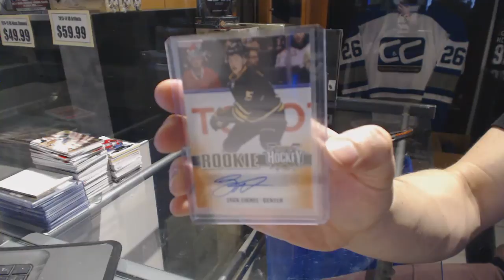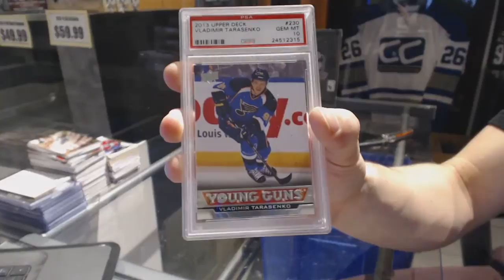Robu84's 15-16 Leaf Best of Hockey Box Break